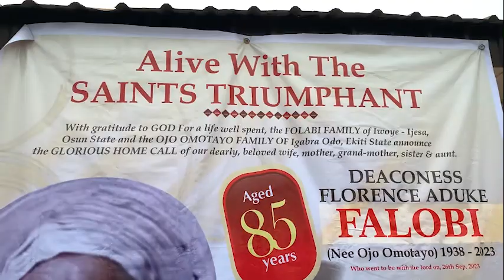Watch The Burial Of Deaconess Florence Falobi In Osun State